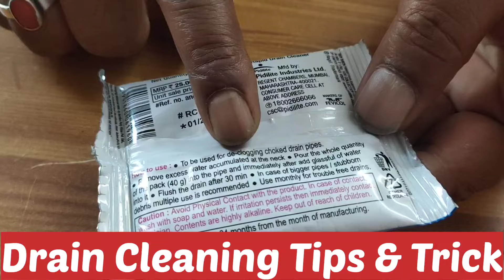D Klog drain cleaner kaise use kare | Drain Cleaner powder | Drain blockage cleaner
kitchen sink clogged
how to clear kitchen sink blocked
bathroom drain blockage solution
bathroom drain pipe blocked
toilet blocked how to unblock
toilet blockage removal
toilet blockage kaise nikale
drain blockage cleaner
kitchen drain blockage removal
kitchen drainage blockage solution

Hi me sarara hamare channel me aap ka swagat hai

Channel link